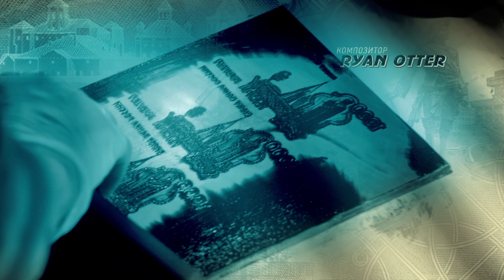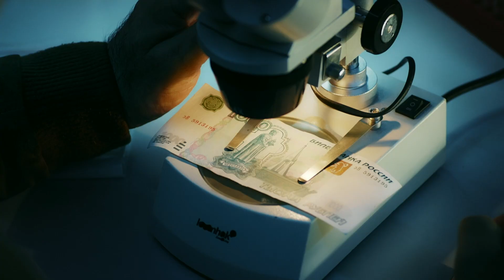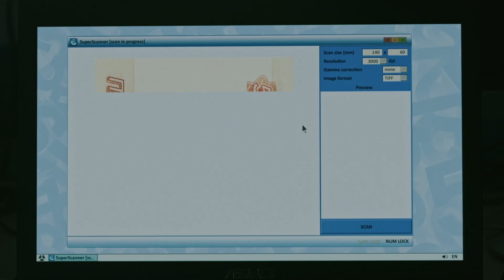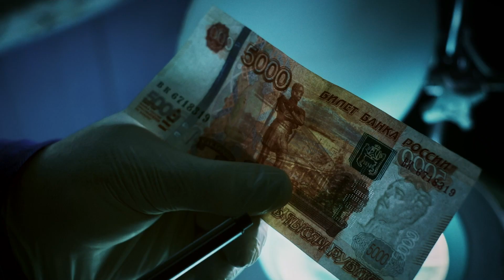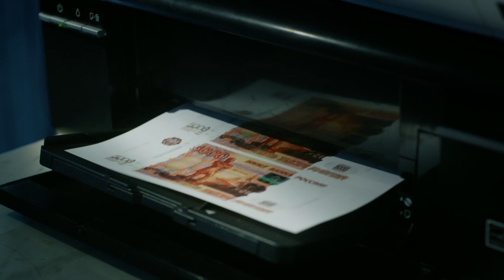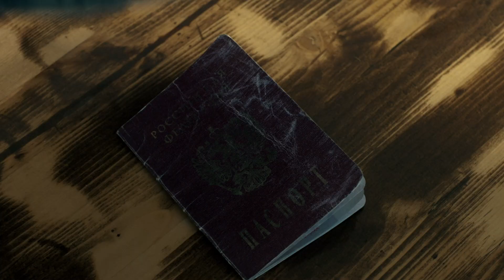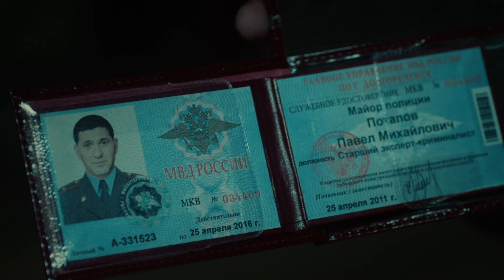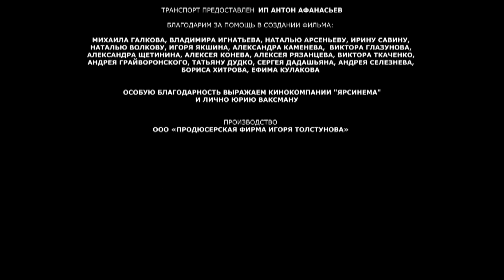Сериал Фальшивомонетчики 2 серия - Мелодрама / Смотреть фильмы и сериалы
Сериал Фальшивомонетчики 2 серия смотреть онлайн

Сериал Фальшивомонетчики:
Жизнь честного сотрудника полиции Потапова меняется в одночасье, когда в его дом неожиданно приходит беда. Отчаянные попытки найти денег на операцию для своего сына вынуждают блестящего эксперта-криминалиста оказаться по ту сторону закона и привлекать к сотрудничеству тех, на кого он сам когда-то охотился.

Год: 2015
Сценарий: Юрий Патренин
Режиссер: Марк Горобец
Продюсер: Игорь Толстунов, Сергей Козлов, Анна Кагарлицкая, Ксения Соколова
Жанр: мелодрама
Актеры: Сергей Пускепалис, Александр Яцко, Агриппина Стеклова, Артем Крылов, Роман Курцын, Сергей Друзьяк, Ян Цапник, Рамиль Сабитов, Максим Коновалов, Андрей Прытков